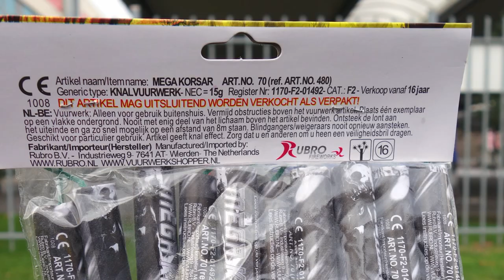Mega Korsar | Rubro vuurwerk | F2 Böller | Echt STARK [Full HD]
Heute im Test: Mega Korsar

* Kamera, Camcorder, Videoequipment:

* 2x BESTER Brenner (Sturmfeuerzeug)

KEEP WATCHING.